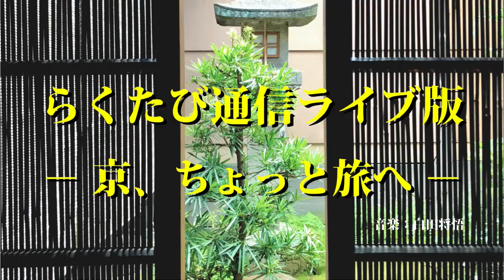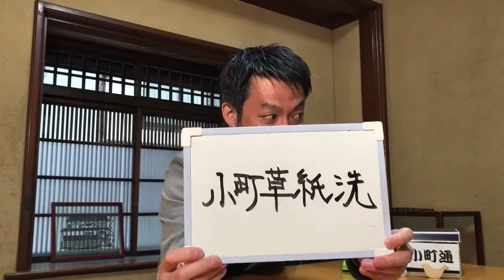第283回 ≪ らくたび通信ライブ版 － 京、ちょっと旅へ － ≫ 2021年3月6日（土） 15時～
本日の話題は　「　小町通　」 でした！
★　3/7（日） ライブ配信は　午後3時～ スタート ★
★　明日は新コーナー 「 月刊！らくたび通信 」 です♪ ★
◎　小町通　/　小野小町、大友黒主 （ 大伴黒主 ）、歌会、万葉集、能楽、演目